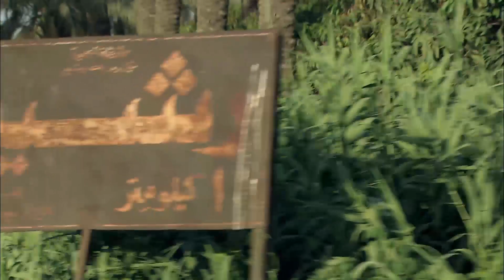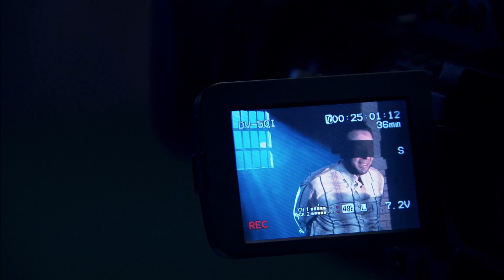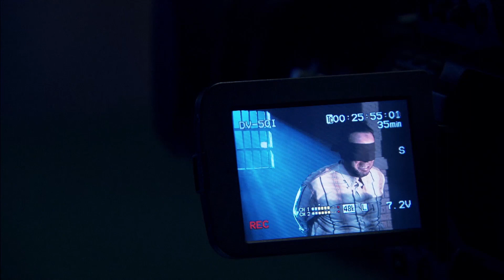"شوف التعذيب اللي حصلوا في السجن هتتصدم من اللي بيعملوه فيهم" 😲😲😱😱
-حصريا ولاول مرة مسلسل الهروب بطولة "كريم عبد العزيز"

الأحداث حول مهندسٍ شابٍ يُدعى محمود (كريم عبدالعزيز) ؛بالرغم من أنه تخرج بتفوقٍ في كلية الهندسة لكن الفساد يحول بينه وبين تعيينه معيدًا في الكلية ،بسبب حالته المادية يفقد حبيبته شيرين (إيمان اللعاصي
ﺇﺧﺮاﺝ: محمد علي (مخرج)  كريم سليمان (مساعد مخرج أول)
طاقم العمل: كريم عبدالعزيز  دلال عبدالعزيز  إيمان العاصي  أحمد وفيق  عبدالعزيز مخيون  كارولين خليل  (المزيد)